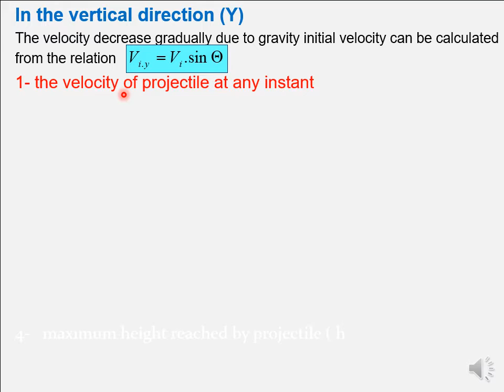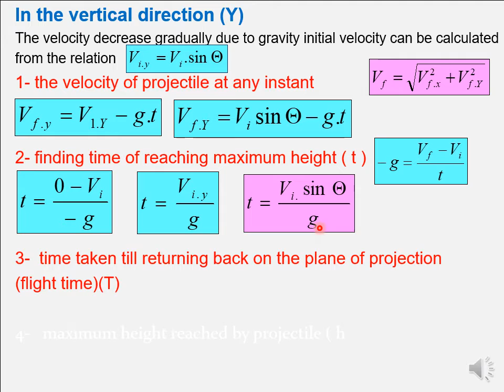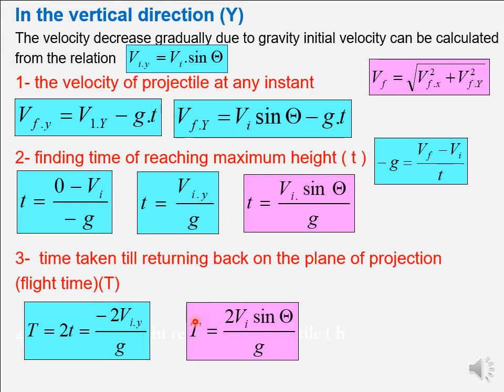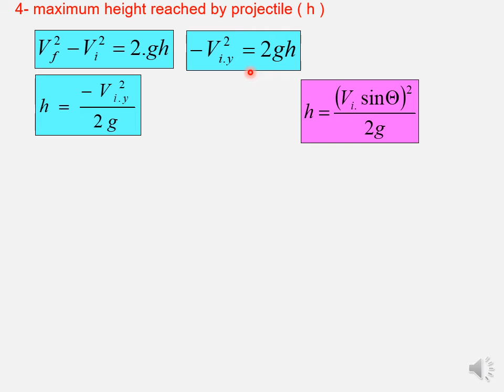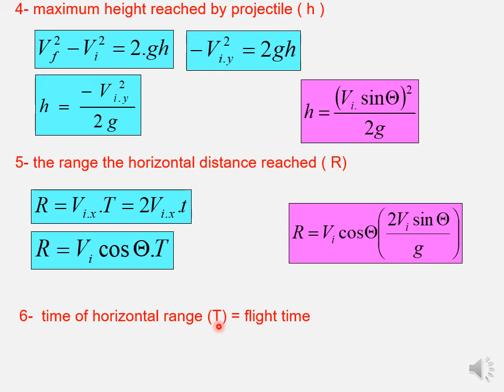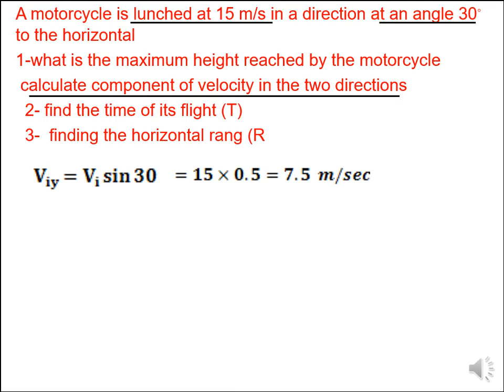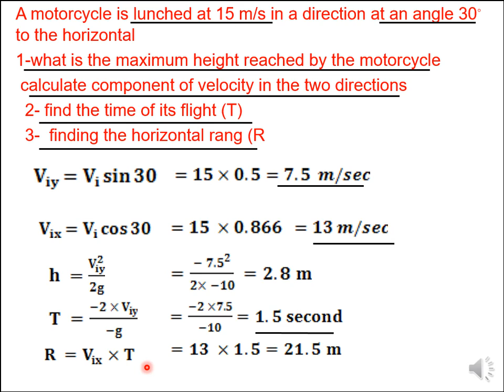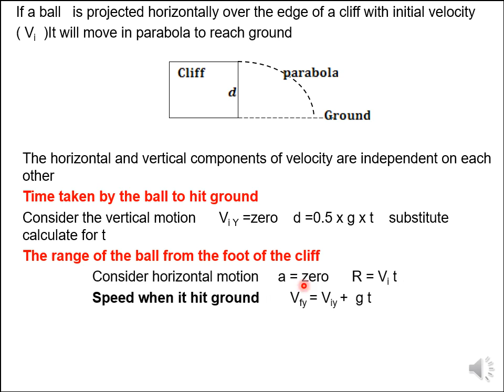physics 1st unit 2 chapter 2 motion of projectile 2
laws of motion of projectiles